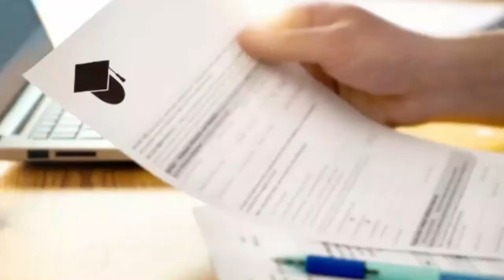ఇంట్లో కూర్చుని ఎలాంటి కష్టం లేకుండా మీ పిల్లలతో ఆడుకుంటూ రోజుకు 4000 సంపాదించే అద్భుతమైన ప్యాకింగ్